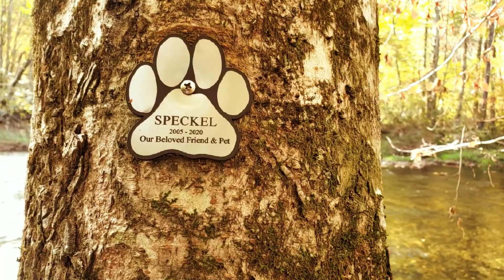Linville Falls Picnic Area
What is up guys we are at the Linville Falls Picnic Area. On or way to the Linville Falls we decided to stop and have a picnic before our hike.